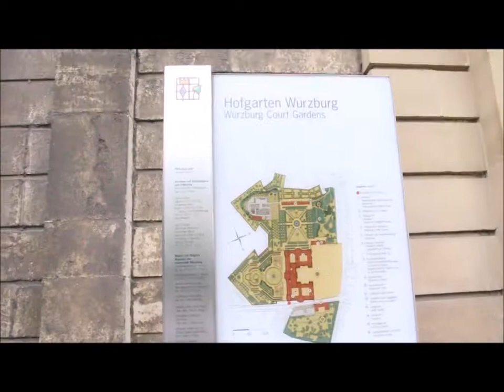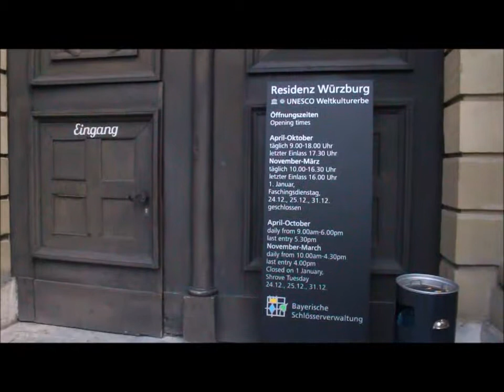무작정 떠난 독일 뷔르츠부르크 여행(애기들과 함께)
온가족이 무작정 뷔르츠부르크 여행 다녀왔어요
중세시대 영화속으로 쏙 들어간 느낌이었습니다
너무너무 멋졌어요!